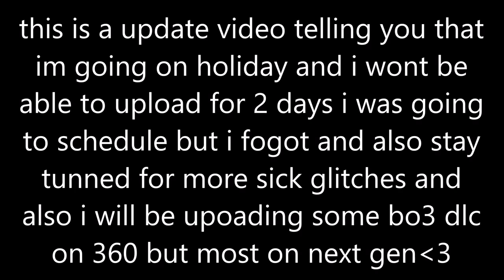(MUST WATCH)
hello guys DissolveGaming AGF here and today ill be showing you
founder:
helpers:n/a
song:
shoutouts:n/a
xbox1/360 gt:Pro x DiSoLvE
AGF members
DissolveGaming AGF - clan leader